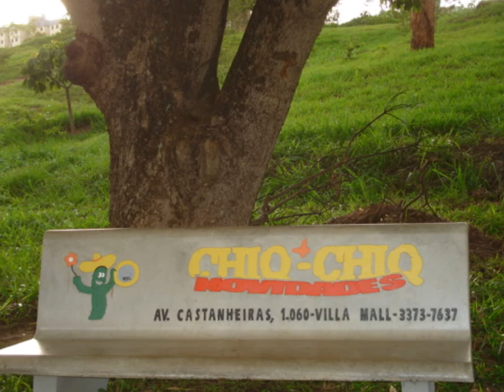A Walk in the park.wmv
Personal impressions of a morning walk